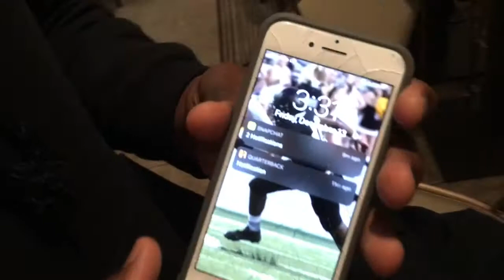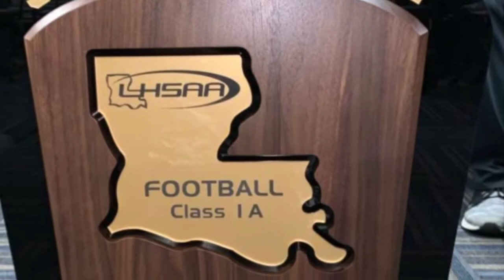We went to NOLA Agian😱2019 State Championship Vlog🔥